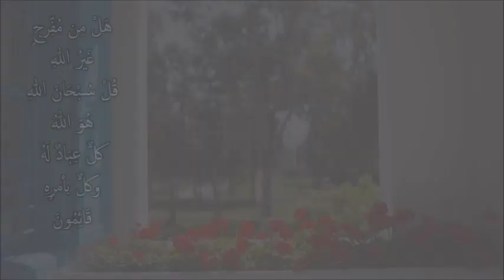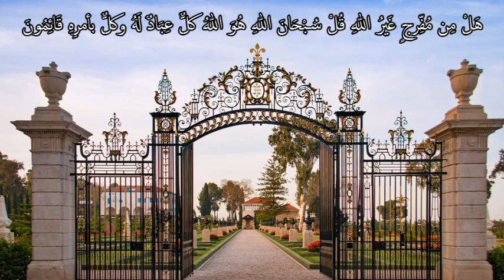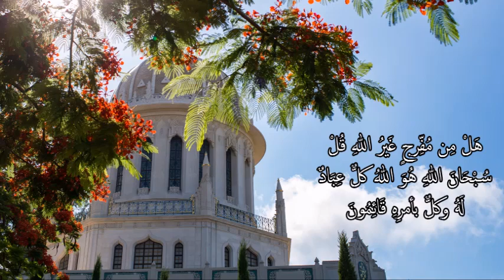Prayer by The Bab (Chanted by Bahai Youth) - هل من مفرج غير الله من آثار حضرة الباب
Chanted by Bahai Youth in Jordan

هَلْ مِن مُفِّرجٍ غَيرُ اللهِ قُلْ سُبْحَانَ اللهِ هُوَ اللهُ كلٌّ عِبَادٌ لَهُ وكلٌّ بأمرِهِ قَائِمُونَ." حضرة الباب"

"Is there any Remover of difficulties save God?  Say: Praised be God!  He is God!  All are His servants, and all abide by His bidding!" - The Báb

لمعرفة المزيد عن مفهوم الدعاء والحياة التعبدية يمكنكم زيارة

وللمزيد من التلاوات الصوتية للأدعية البهائية يمكنكم متابعتنا عن طريق هذه الحسابات:
Follow Bahai Arabic Prayers through these pages:

يمكنكم دائمًا الدعم من خلال